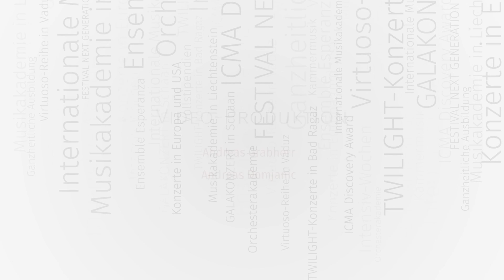Wolfgang Amadeus Mozart: Divertimento für Streicher in D-Dur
5. GALA Konzert der Internationalen Musikakademie im SAL in Schaan
08. Mai 2016

Ensemble Esperanza

Konzertmeisterin:
Chouchane Siranossian

Wolfgang Amadeus Mozart (1756–1791):
Divertimento für Streicher in D-Dur, KV 136
I. Allegro
II. Andante
III. Presto